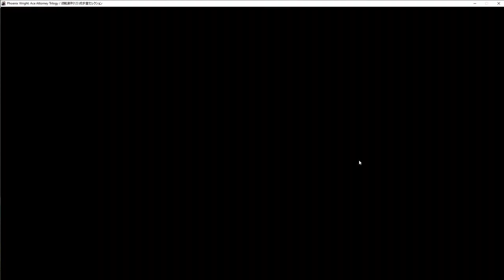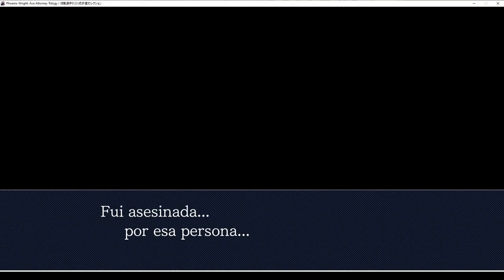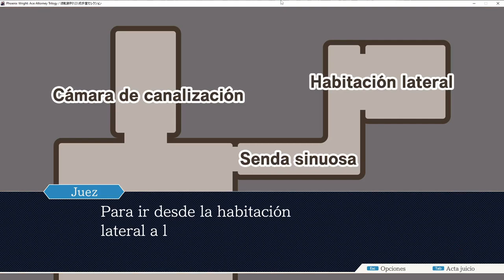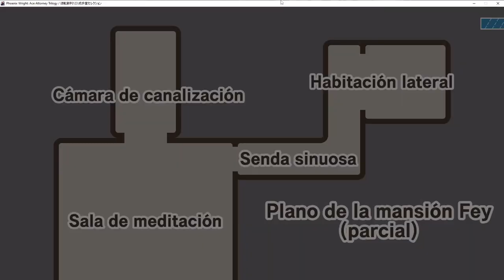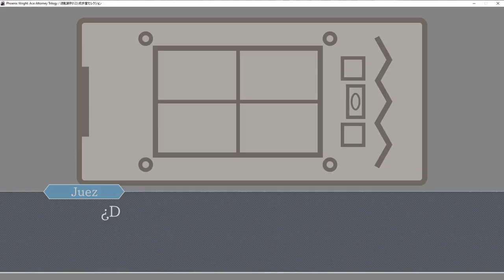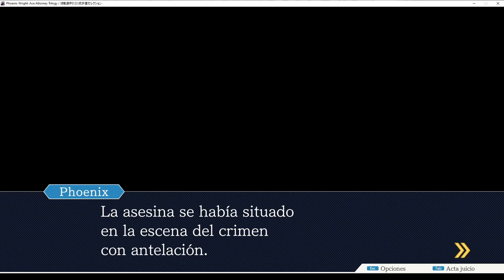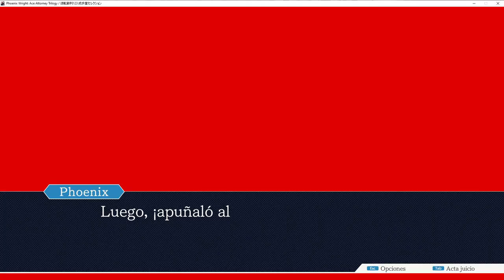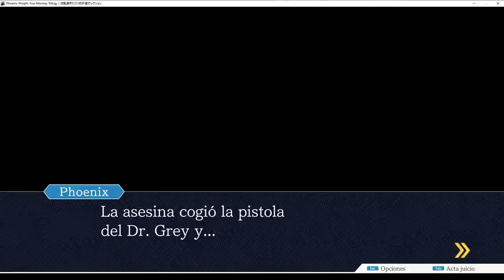Deshilando una maraña impía || Phoenix Wright (Justice for All) #7